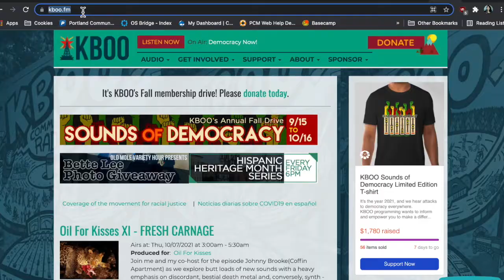KBOO Board President KatMeow Garcia has a message for you!